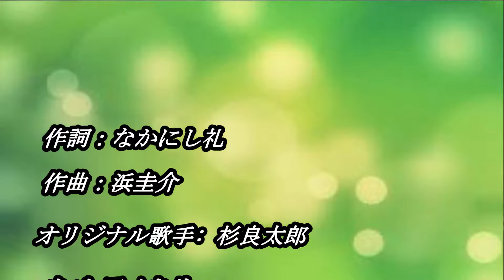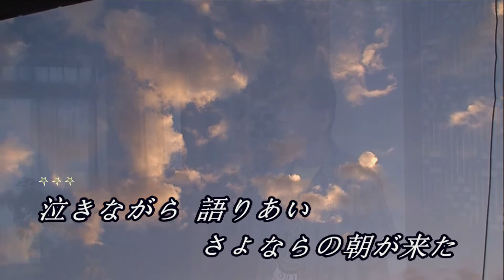めぐり逢いふたたび (RA) ♫オリジナル歌手: 杉良太郎 ♪カバ-アメキリ歌詞付き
めぐり逢いふたたび  杉良太郎

作曲：浜圭介